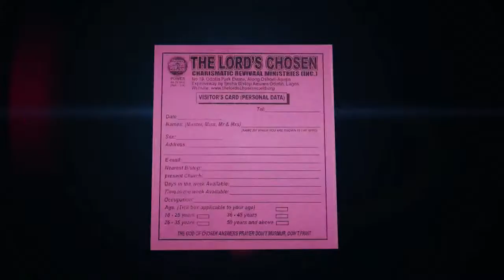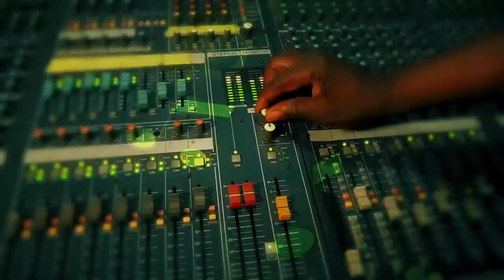THUR. COUNSELLING & DELIVERANCE SERVICE II 21-03-2024